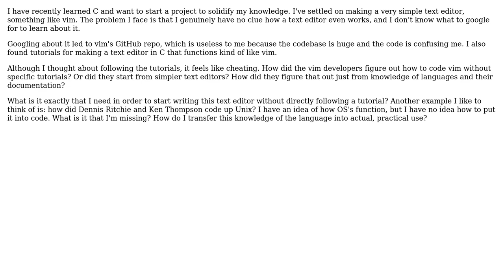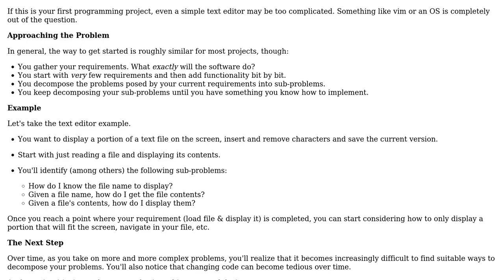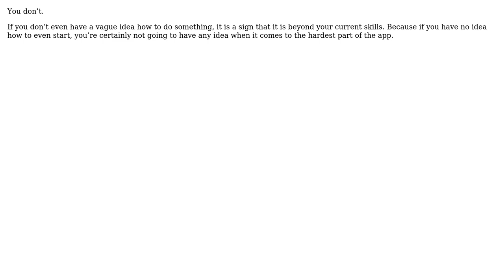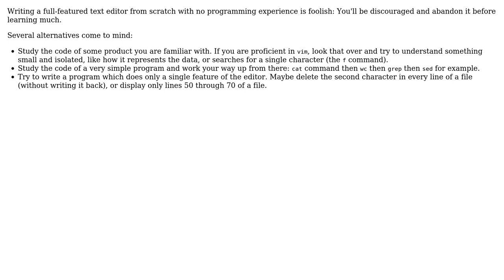Software Engineering: How do you code something when you have no idea how it actually works?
With thanks & praise to God, and with thanks to the many people who have made this project possible! | Content (except music & images) licensed under CC BY-SA | Music | Images & others | With thanks to user wallyk user Telastyn user Syntax Junkie user jscs user Faithlesss user doubleYou and the Stack Exchange Network Trademarks are property of their respective owners. You are responsible for your own actions.